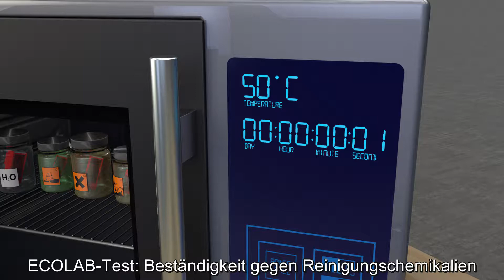Baureihe 3C und 25C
Standard ist hier nur die Gehäuseform

Die Produkte aus diesem Bereich zeichnen sich durch ihre kubische Bauform aus. Sie decken durch unterschiedliche Montagemöglichkeiten ein breites Spektrum an Einbausituationen ab. Sie finden hier zuverlässige Sensoren unterschiedlichster Funktionsprinzipien für eine Vielzahl an Detektionsaufgaben in verschiedensten Umgebungsbedingungen.